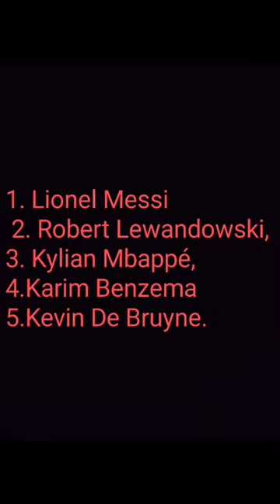the best player is......